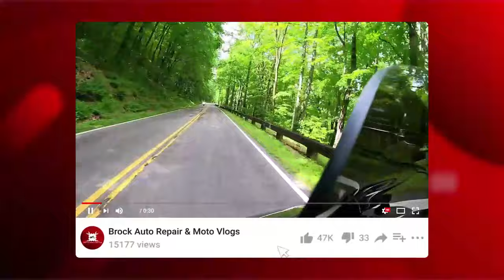Entertaining Commute on 2005 Harley Road King with a Hilarious Surprise | Brock Auto Repair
Join me on a delightful short ride to work, accompanied by the thrilling roar of my 2005 Harley Road King.

As I arrive at the workplace, an unexpected moment unfolds when a coworker shares a side-splitting comment (shh, let's keep it a secret from his wife!).

Prepare for laughter and excitement in this entertaining video.

Watch now and enjoy the amusing twist!